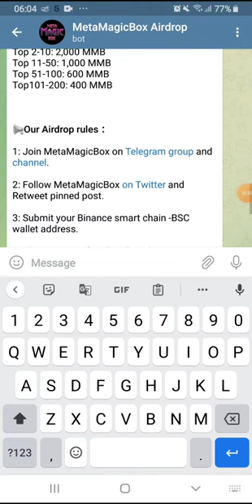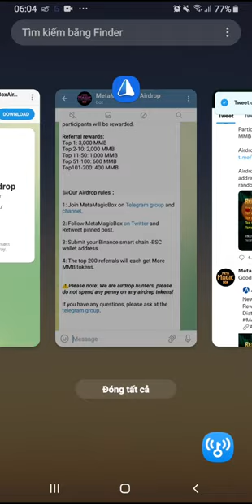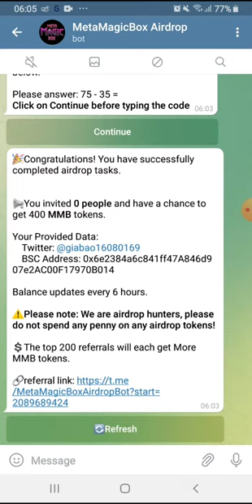Hướng dẫn Airdrop nhận 400 token MMB. Mạng BSC